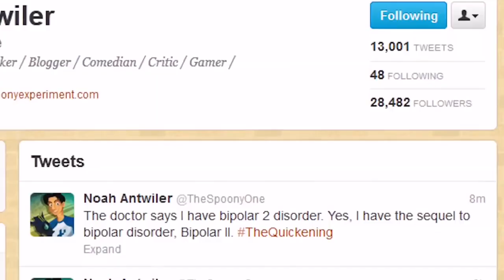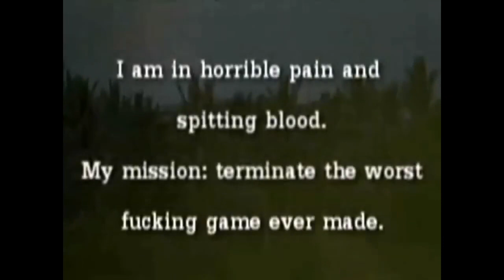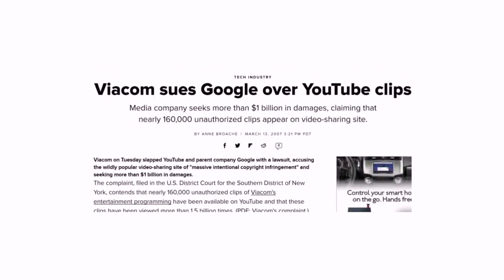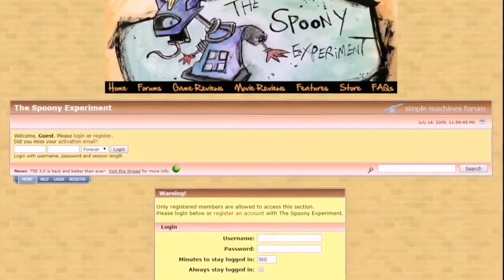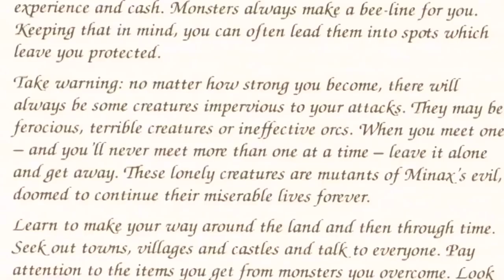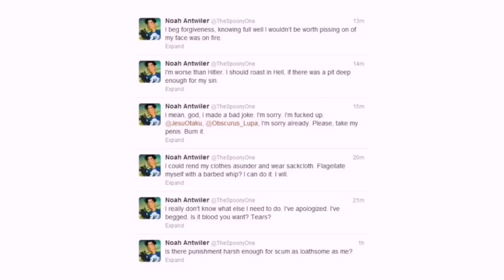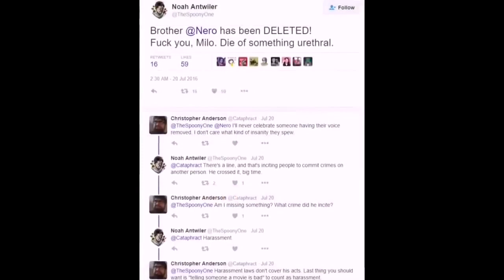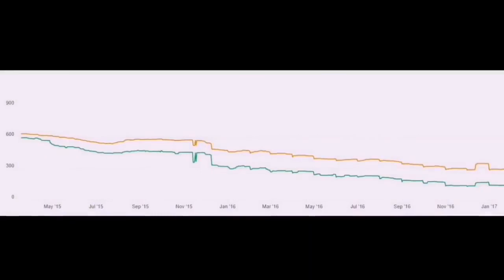A Spoony One Documentary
From Beloved to Reviled: A Spoony One Documentary
Courtesy of Godwinson